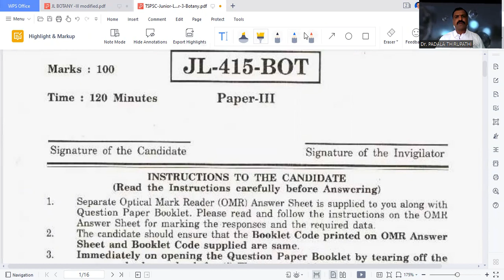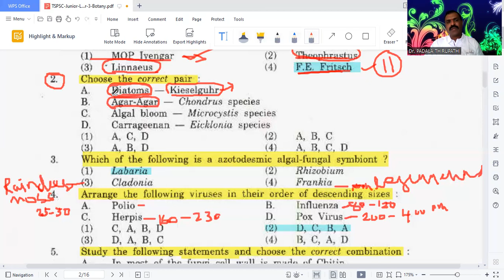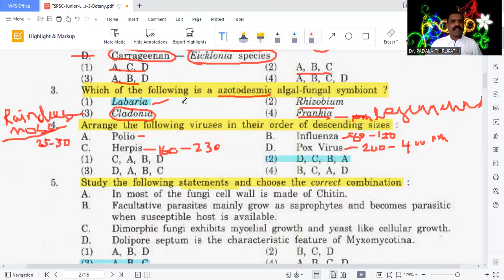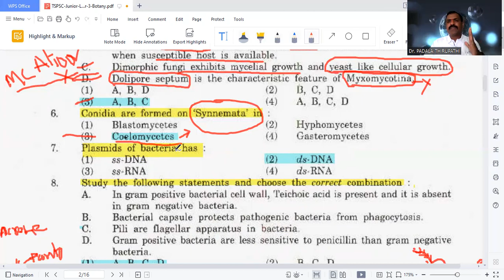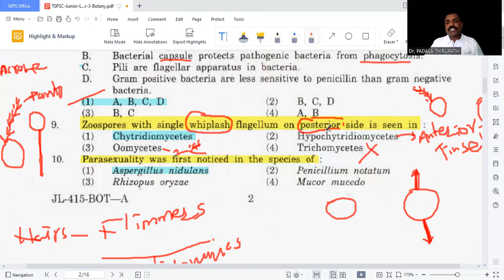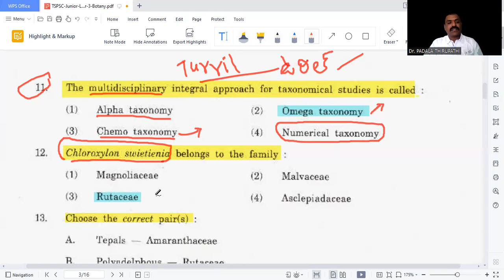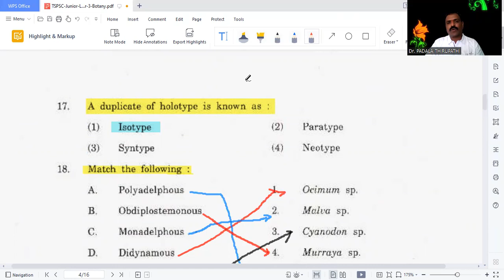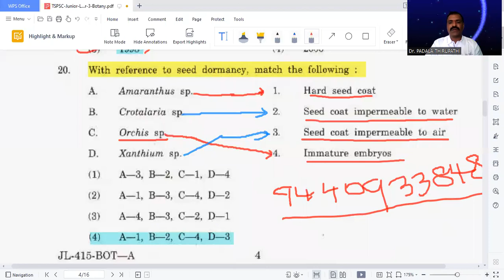PART - 42 TSPSC - JUNIOR LECTURERS BOTANY PREVIOUS PAPERS ANALYSIS - Dr.PADALA THIRUTPATHI